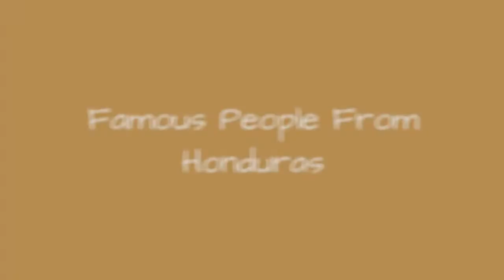Famous People From Honduras 💚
List of famous people from Honduras, including photos when available. The people below are listed by their popularity, so the most recognizable names are at the top of the list. Some of the people below are celebrities born in Honduras, while others are simply notable locals. If you're from Honduras you might already know that these prominent figures are also from your hometown, but some of the names below may really surprise you. This list includes people who were born and raised in Honduras, as well as those who were born there but moved away at a young age.This list below has a variety of people, like Mariano Acevedo and Maria Arita, in it. If you want to answer the questions, "Which famous people are from Honduras?" or "Which celebrities were born in Honduras?" then this list is a great resource for you. more
0:00 - Intro
0:00:08 - Manuel Bonilla
0:00:19 - Diego Vigil Cocaa
0:00:29 - Ivn Guerrero
0:00:40 - Bani Lozano
0:00:52 - Oswaldo Lpez Arellano
0:01:04 - Oscar Gonzles
0:01:11 - Noel Valladares
0:01:24 - Eddie Hernndez
0:01:34 - Jos Santos Guardiola
0:01:46 - Sergio Mendoza
0:01:57 - Jos Cardona
0:02:07 - Luis Ramos
0:02:19 - Milton Flores
0:02:29 - Rocsi
0:02:39 - Jos Azcona del Hoyo
0:02:51 - Jerry Bengtson
0:03:03 - Augusto Monterroso
0:03:14 - Walter Martnez
0:03:27 - Hendry Thomas
0:03:38 - Steve Van Buren
0:03:45 - Wilmer Crisanto
0:03:52 - Maynor Figueroa
0:04:03 - Carlos Mencia
0:04:13 - Roger Espinoza
0:04:20 - David Suazo
0:04:27 - Carlos Roberto Reina
0:04:39 - Efran Gutirrez
0:04:50 - Luis Berros
0:04:57 - Juan M. Gonzalez
0:05:05 - Jos Cecilio del Valle
0:05:16 - Fabio Ulloa
0:05:27 - Dionisio de Herrera
0:05:38 - Andy Najar
0:05:48 - Alex Pineda Chacn
0:05:58 - Luis Garrido
0:06:09 - Edgar lvarez
0:06:16 - Carlos Pavn
0:06:27 - Henry Flores